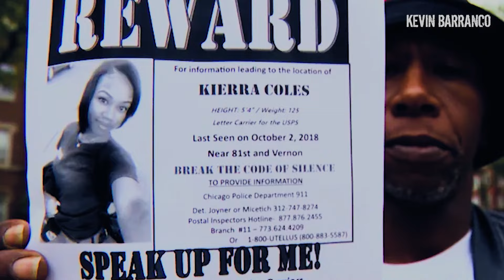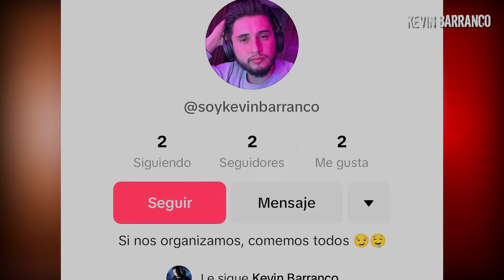El caso de Kierra Coles l Fue a su trabajo y DESAPARECIO para nunca volver